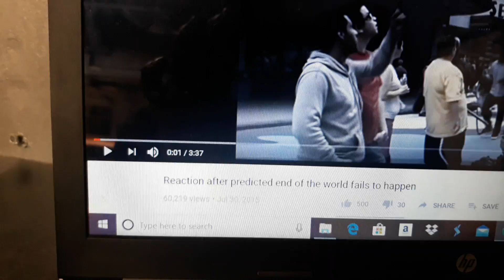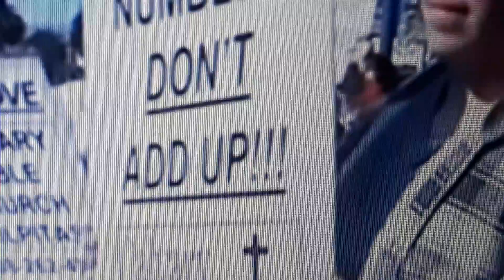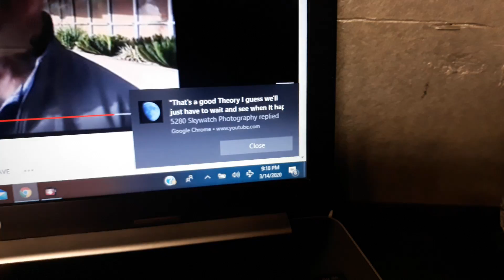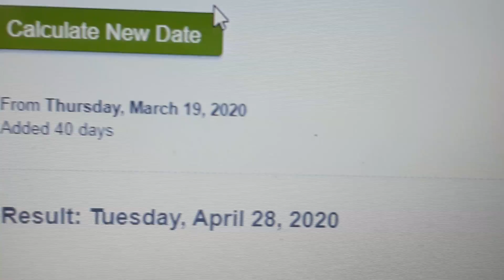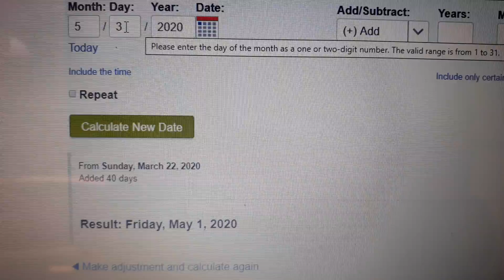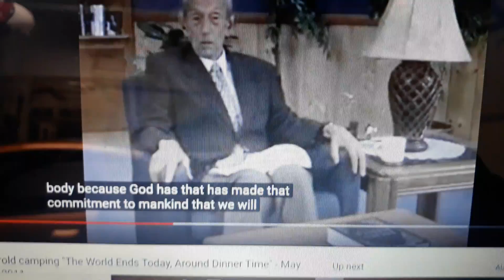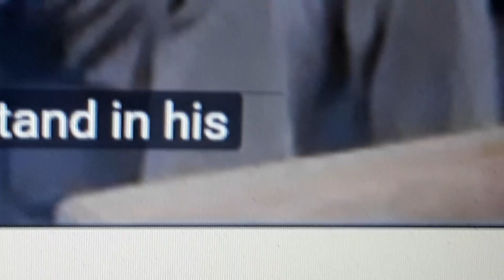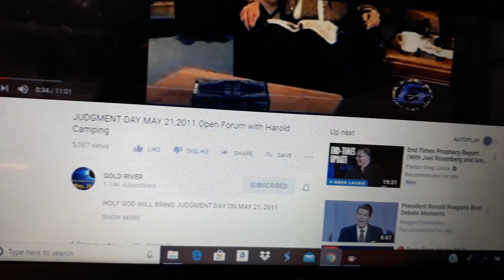3142020 the original apocalyptic preacher Harold Camping prophecy WILL come true by May 21st 2020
Everybody copied from Harold Camping and gave him no credit that's why I've always done my Ministry with adding Harold Camping to it because I received my spiritual understanding from him